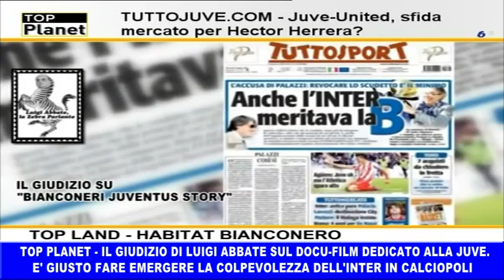Top Land - Habitat Bianconero: Docu Film e Calciopoli